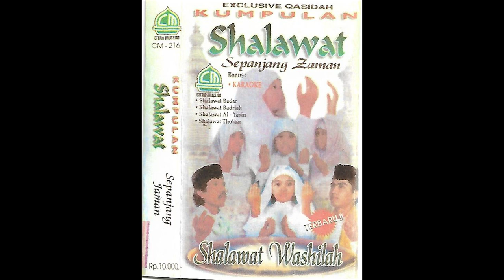Roni Hidayat - Do'a ( Official Music Video )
Vocal/Singer :
Roni Hidayat